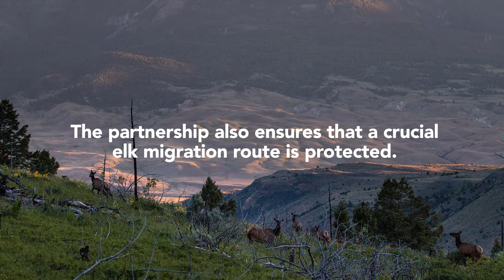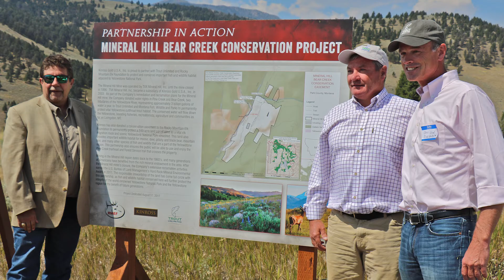See how Kinross Gold preserved fish and wildlife habitat with Trout Unlimited and RMEF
On August 17th, Kinross Gold announced a partnership with Trout Unlimited and Rocky Mountain Elk Foundation (RMEF) to preserve wildlife habitat near Yellowstone National Park by donating water rights representing 3 billion gallons of water and protecting a vital Elk migration route.